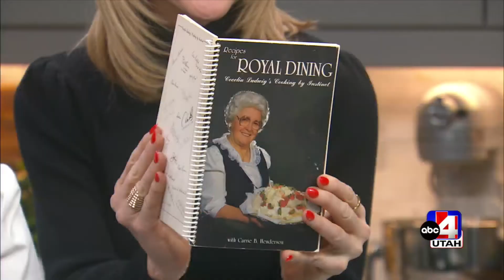The "best" holiday tradition for your whole family. Get your tickets now. Celebrating 35 Years ...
The "best" holiday tradition for your whole family. Get your tickets now.

Celebrating 35 Years of Holiday Tradition"
December 15-17 at The Eccles Theater

Special Guests
Lisa Hopkins Seegmiller
Dr. Josh Wright